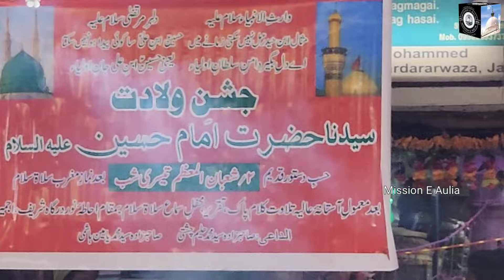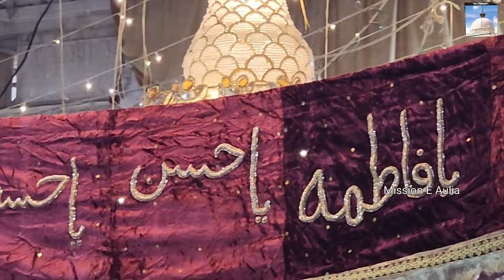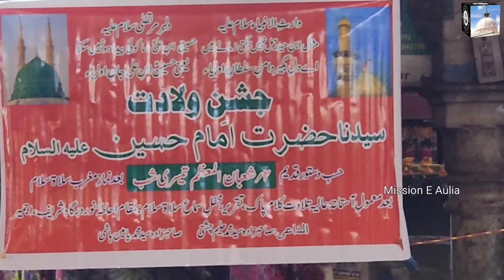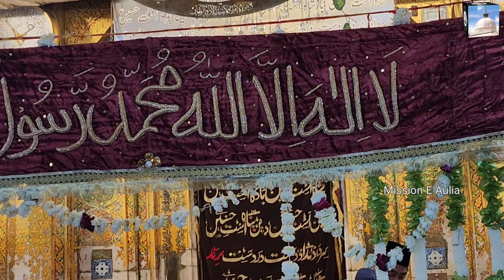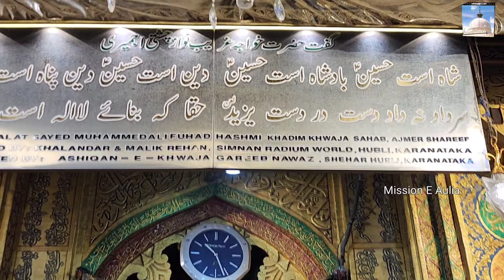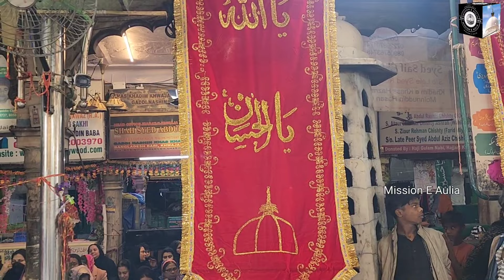Live 3 Shaban Jashn E Wiladat Imam Husain Allaihissalam Ajmer Sharif Dargah Ajmer Sharif live video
3 Shaban Jashn E Wiladat Imam Husain Allaihissalam Ajmer Sharif Dargah Ajmer Sharif live video
Jashn E Wiladat
Maula imam Hussain
Live ziyarat ajmer sharif dargah
Ajmer Sharif live Ziyarat

Agar apko mission e aulia ki  video pasand aye to isko like kare share kare jisse zyada se zyada logon ko malumat ho sake aur mission e aulia channel ko subscribe zarur kare